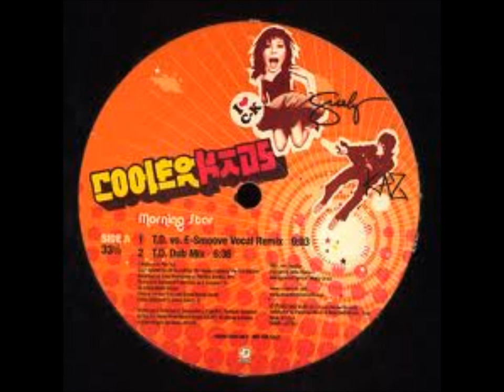Sha La La (Wake Up Next 2 U) - Cooler Kids